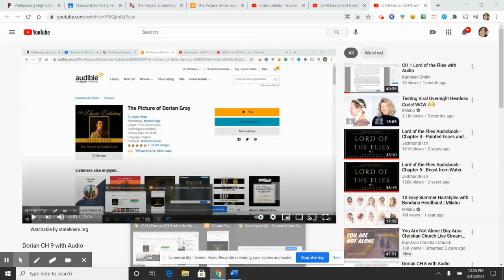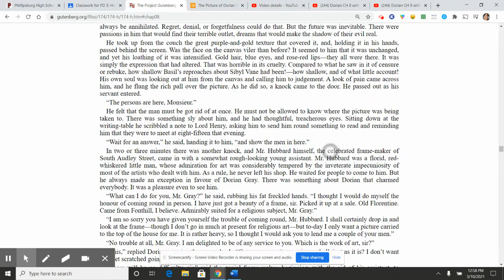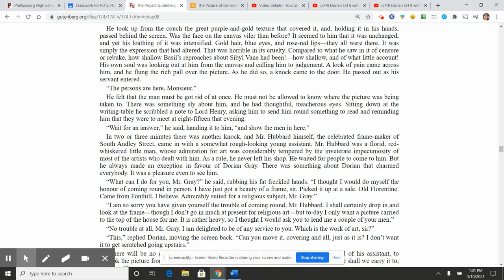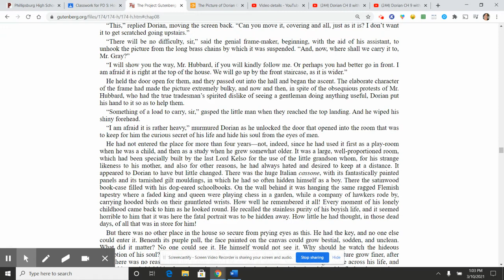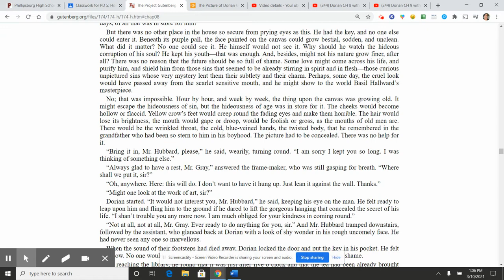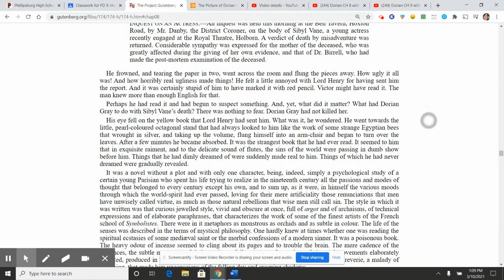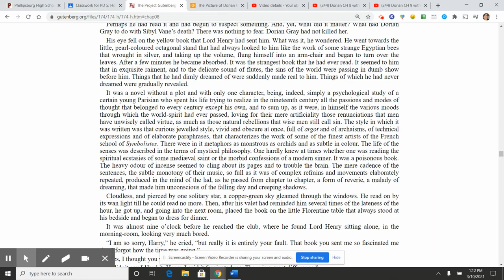Dorian CH 10 with Audio